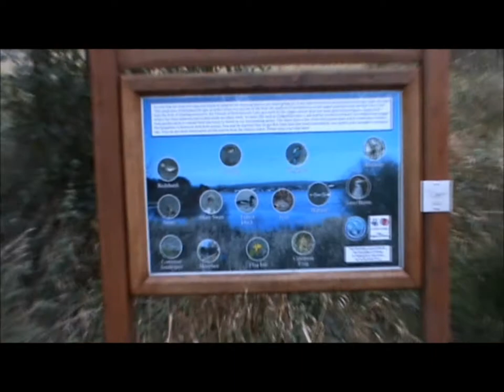30 October 2011 - VB 214 - Parents Take Over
Video Blog 214 - My parents are going to need to film some parts of the wedding ceremony that we are going to in November. I thoght that I'd give them a lesson on how to use the camera. So here are the results of them filimg a walk around Hollingworth Lake